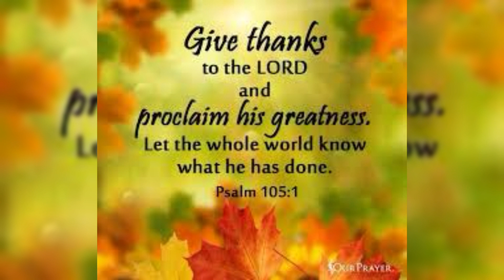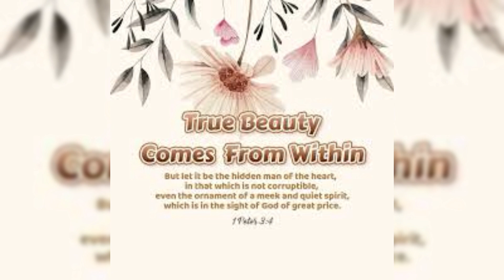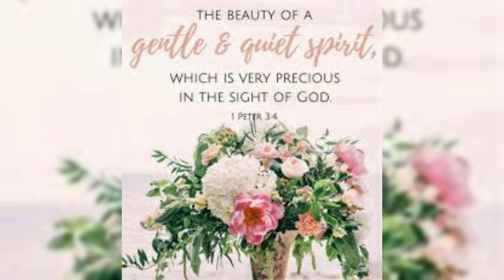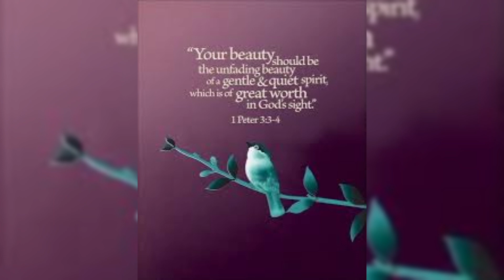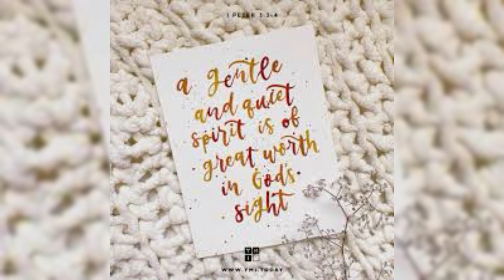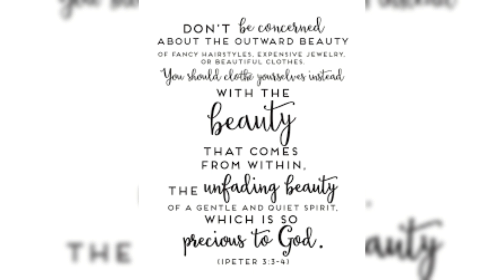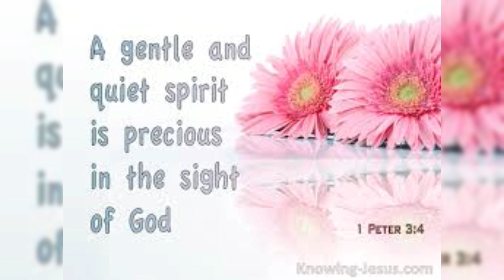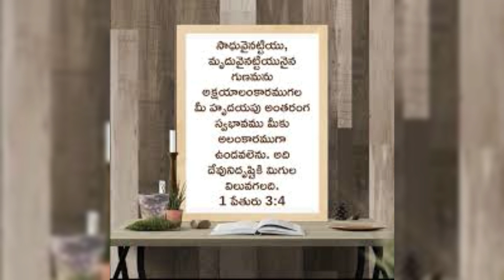Hour of Grace ||కృపావార్త సమయం, 31-03-2023 ||దేవుని దృష్టికి మిక్కిలి విలువైనది ||Mrs Grace Bhaskar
HourofGrace
Hour of Grace
పెందలకడ కృపావార్త
దేవుని దృష్టికి మిక్కిలి విలువైనది